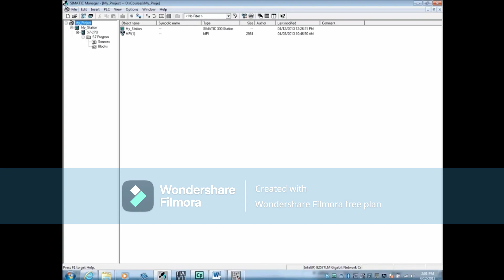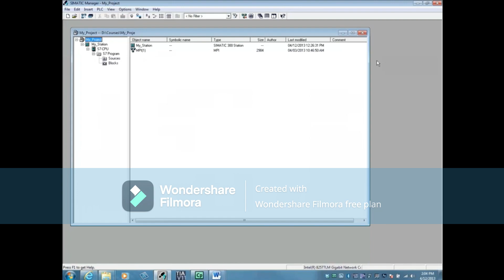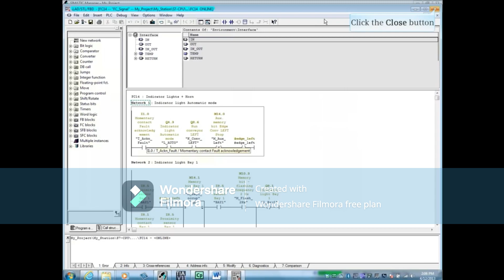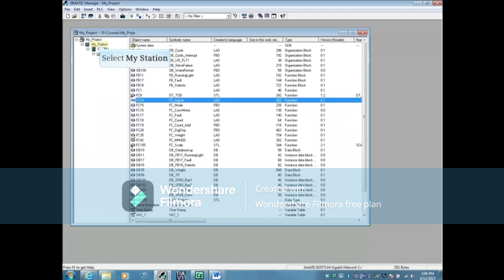81: Methods to go Online with STEP7 Projects || Simatic Manager Step 7 Tutorial